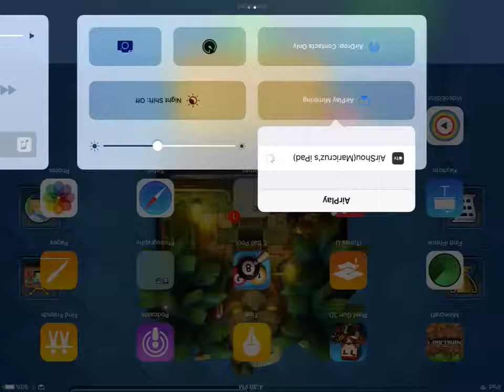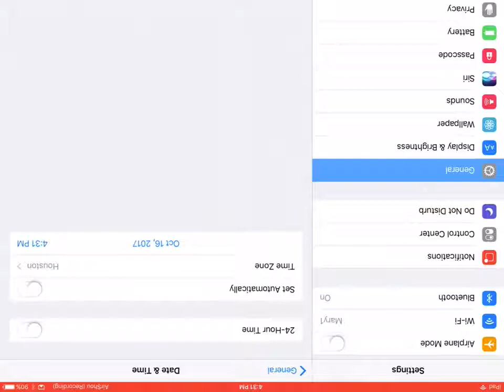SLug it out hack awesome